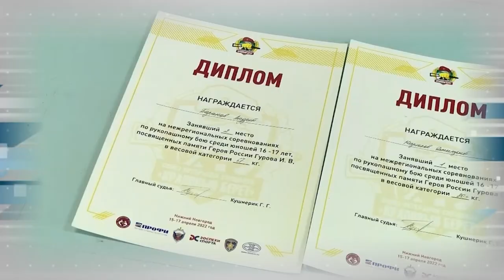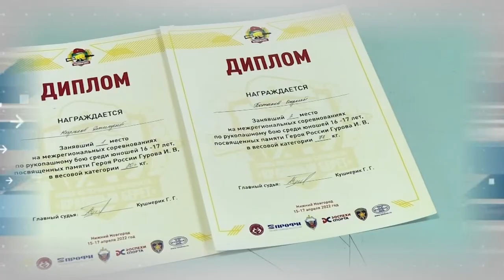Дополнительное время. 18.04. - 22.04